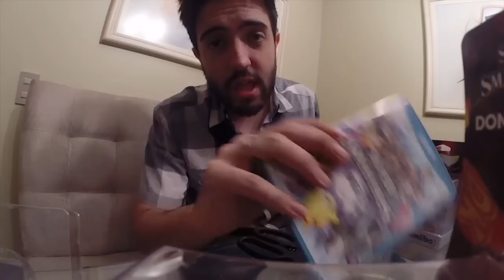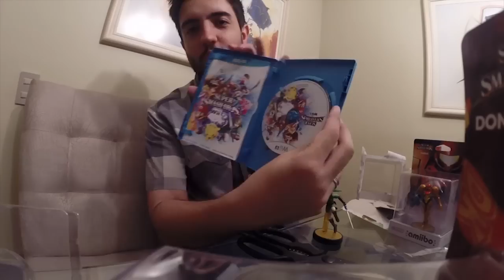PRESENTE DE NATAL DE CHORAR ARCO IRIS! COISA MAIS LINDA DO MUNDO! NITENDISTA PIRA!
Use o cupom "PATIFARIA"

Skype: gamer.patife
Valeeu!